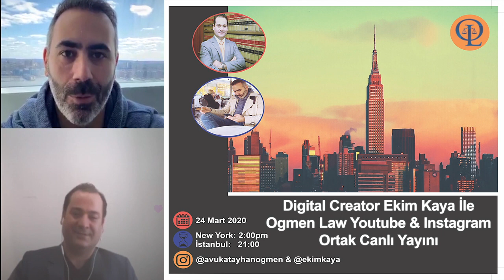24 Mart 2020 - Digital Creator Ekim Nazım Kaya ile Avukat Ayhan Ogmen Canlı Yayını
24 Mart 2020 - Digital Creator Ekim Nazım Kaya ile Avukat Ayhan Ogmen  Canlı Yayını